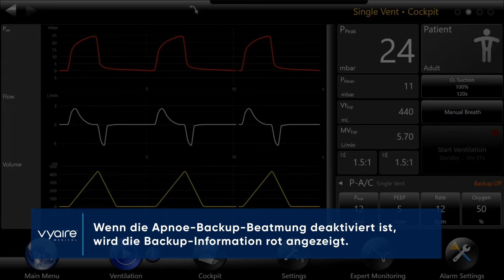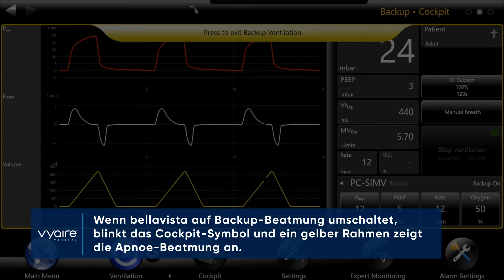bellavista™ Ventilators: Backup ventilation instructional video DE